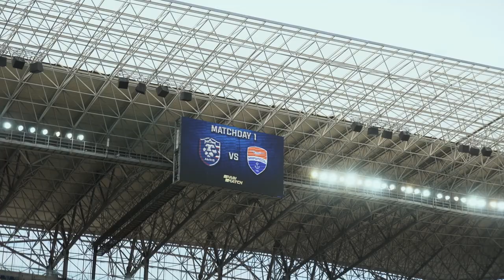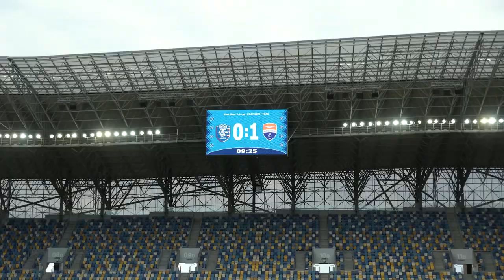Vlog #1: Старт УПЛ, матч проти "Маріуполя" та нереальні емоції!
Друзі, підготували для Вас влог з першого домашнього поєдинку "містян" у новому сезоні.

Як команди прибували на стадіон, як готувались перед на передматчевій розминці... все закулісся вже у нашому влозі!

ФК «Львів» - Віддані та відважні!